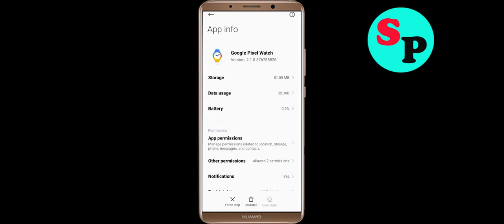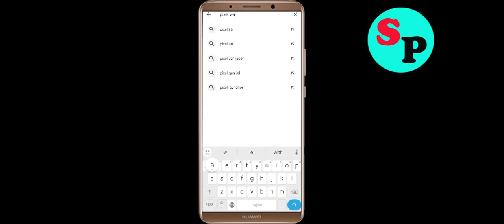How to Fix Google Pixel Watch Unfortunately Has Stopped Problem Solution in Android